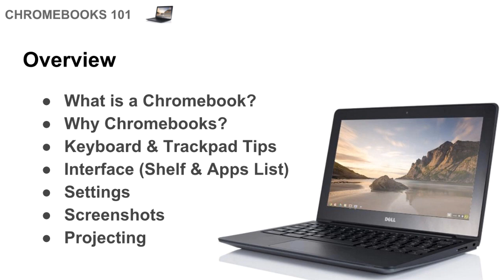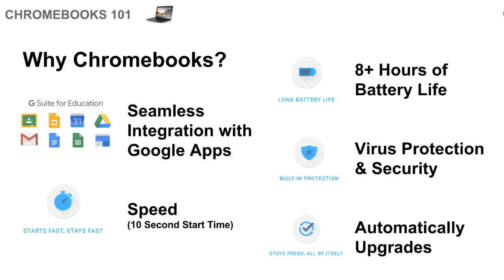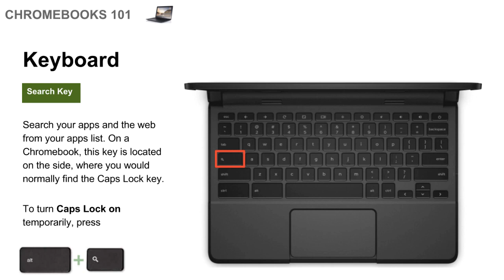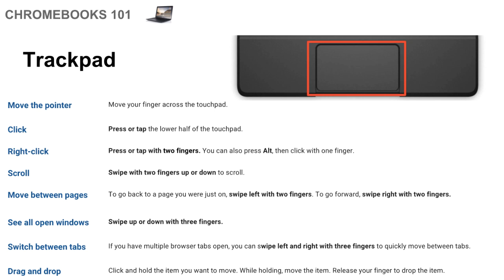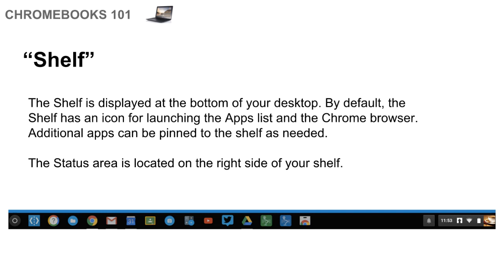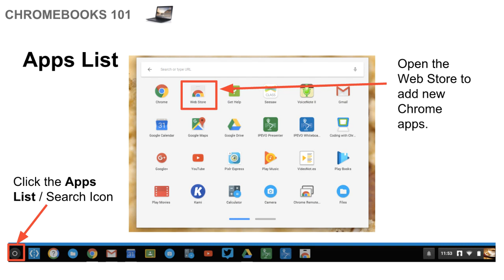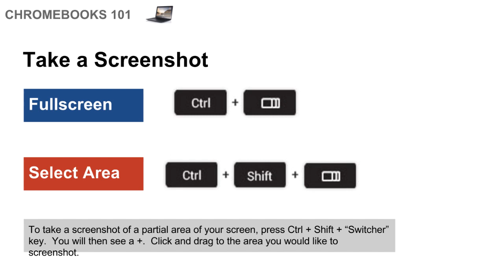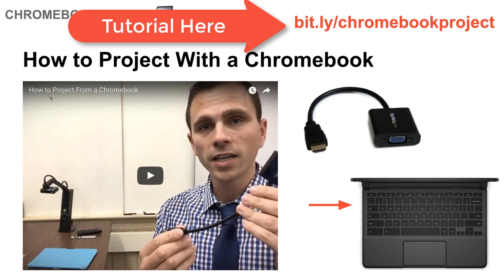Chromebooks 101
New to Chromebooks? In this video, you will learn the basics of how to effectively and efficiently use one. Topics include: What is a Chromebook? Why Chromebooks? Keyboard & Trackpad Tips | Shelf & Apps List | Settings | Screenshots | Projecting